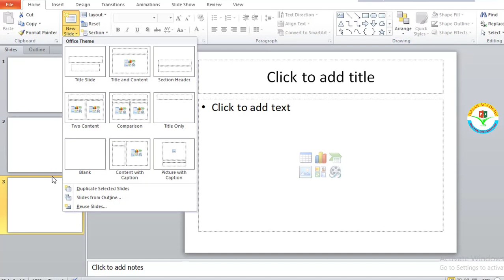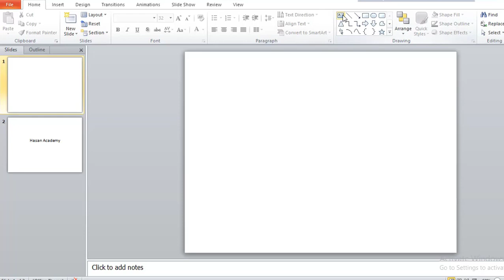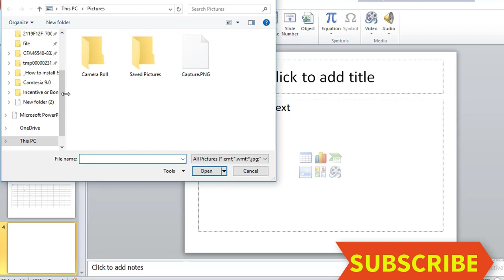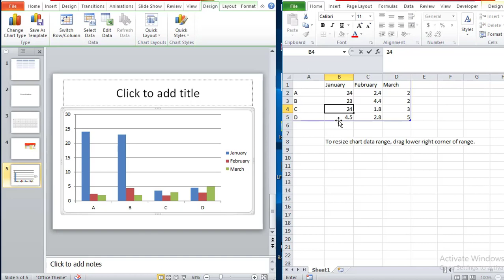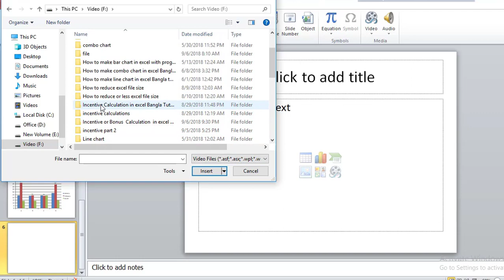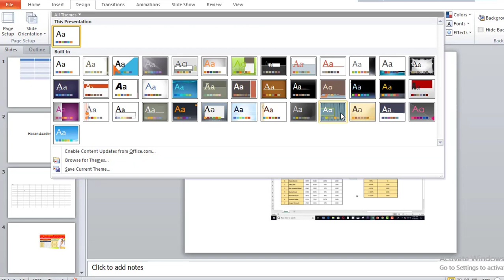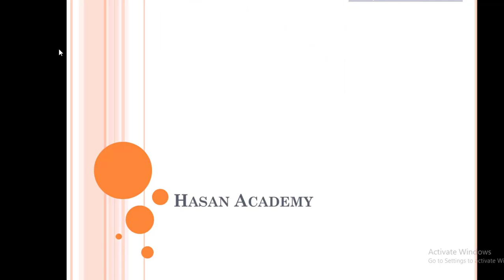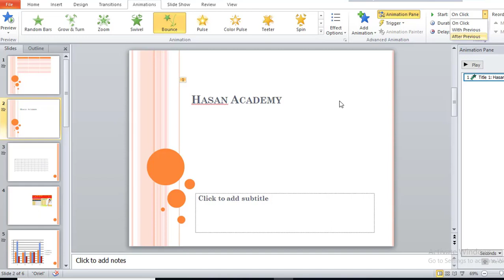Introductions of Power Point - Total Overview Bangla tutorial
Do you know power point is very easy ? Yes, I want to say power point is very easy . If you don't believe, just see the lecture of introductions of power point - Total Overview bangla tutorial .